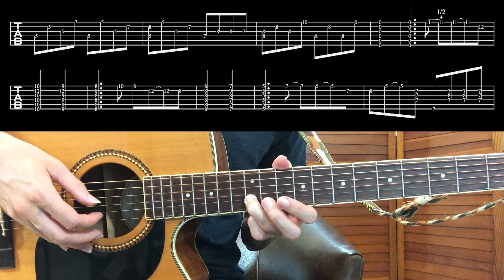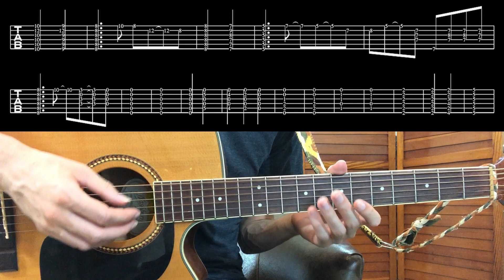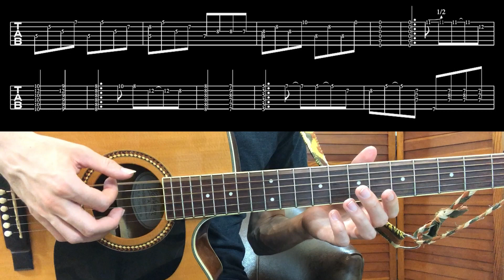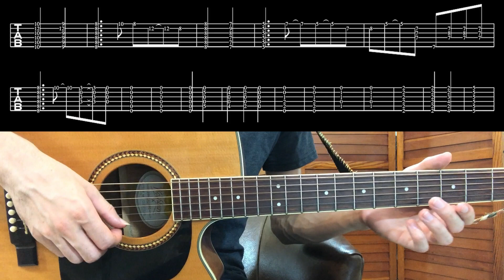Independence Day - Elliott Smith Guitar Lesson Part 1: Intro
Learn how to play Independence Day by Elliott Smith with this guitar tutorial that includes the tab. This lesson covers how to play the intro, and there will be another video covering the rest of the song. I will also have a separate third video that will be a play through of the whole song along with the tabs at a good learning tempo.

Important note: I said the wrong letters for the tuning! It's really C G C E G C